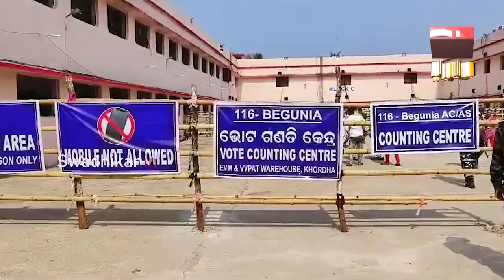ରାଜ୍ୟରେ ବିଜେପି-ବିଜେଡ଼ି ଭିତରେ ଚାଲିଛି ଟକ୍କର